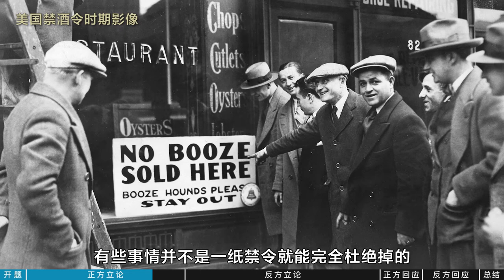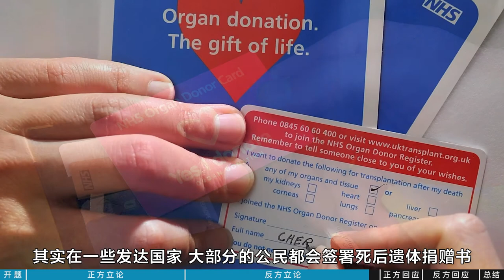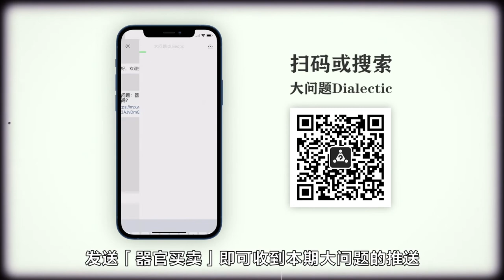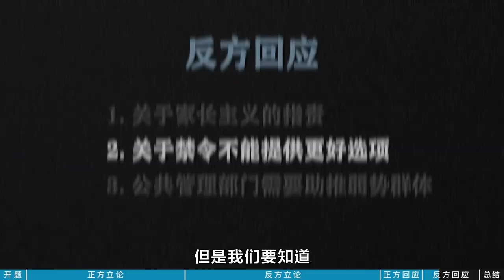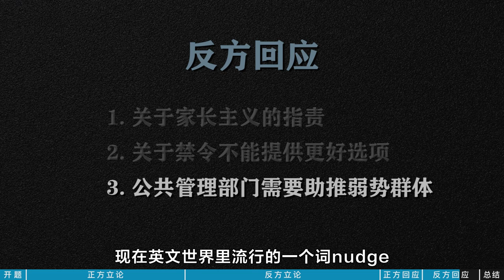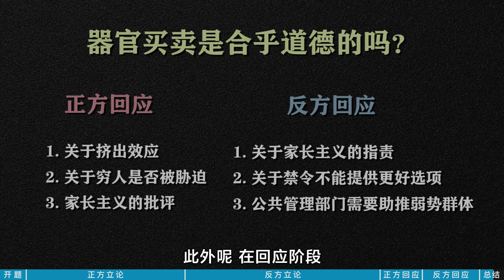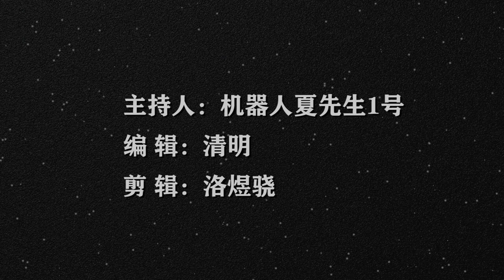哲学辩论：器官买卖错哪了？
我们都知道买卖器官是不对的，可问题在于，它为什么是不对的呢？

本期节目分享了支持器官买卖的学者的观点，并试图去反驳这些观点。

订阅同名微公号「大问题Dialectic」，发送「器官买卖」即可收到本期大问题研讨会，欢迎你也参与到这个大问题的讨论之中，请投出你的一票，并发表你的看法。